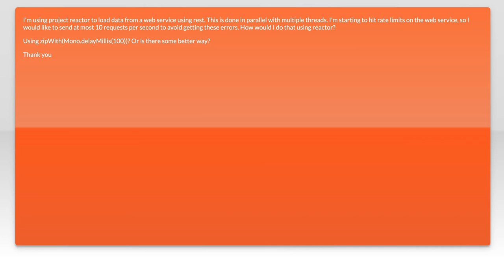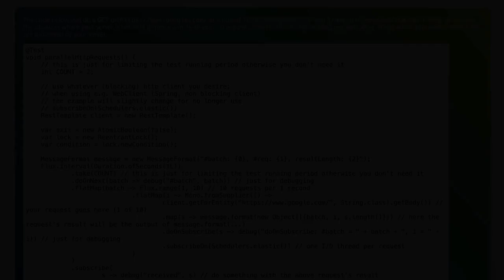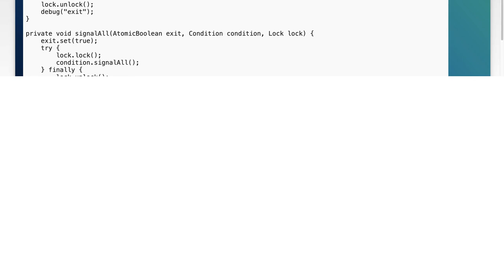Limiting rate of requests with Reactor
java: Limiting rate of requests with Reactor

Related to: java, project-reactor